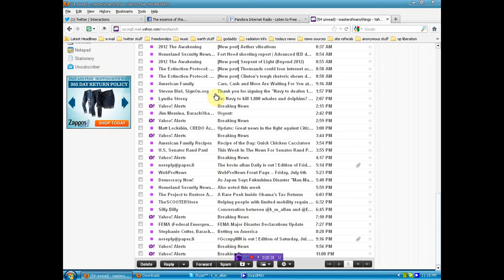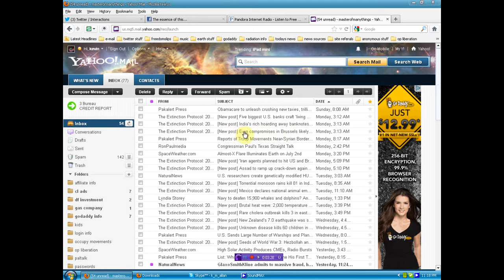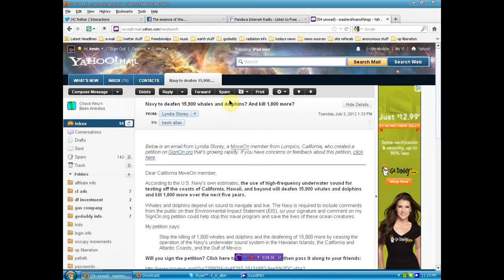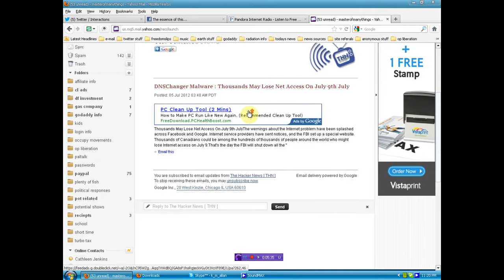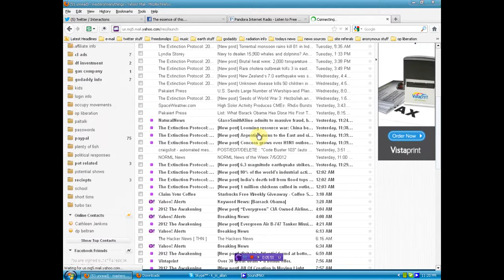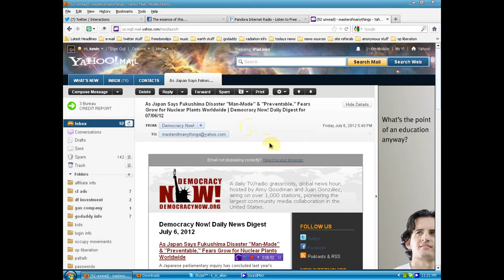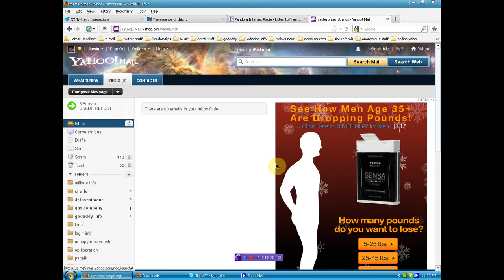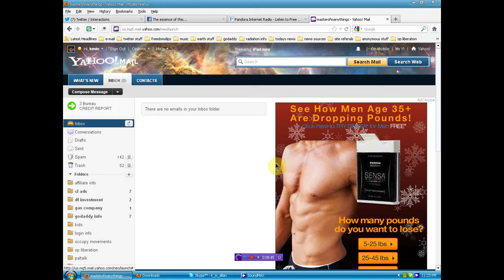SPUN THE FUCK OUT the weeks news